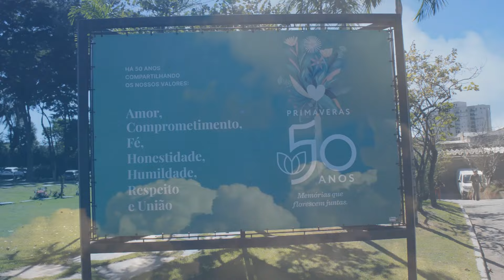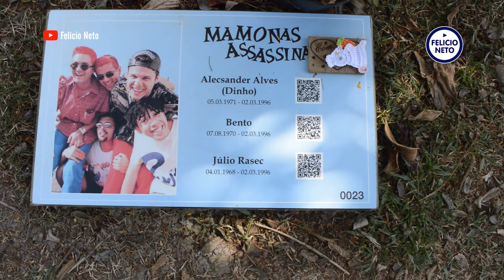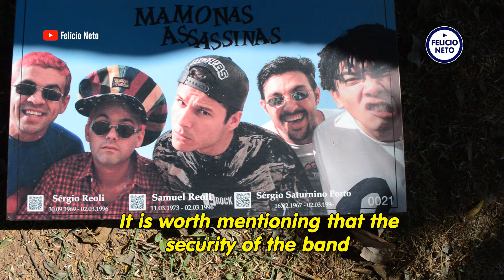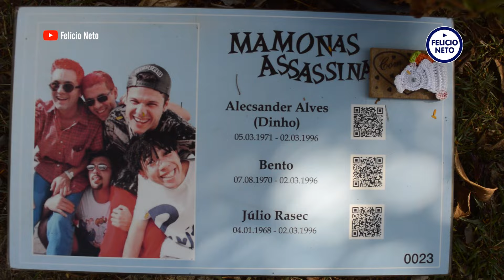Túmulo da Banda Mamonas Assassinas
✝ Visita ao túmulo da banda Mamonas Assassinas, no Cemitério Primaveras, na cidade de Guarulhos/SP.

Clique no joinha para curtir esse vídeo 👍

00:00 Abertura
00:11 Apresentação
05:01 Localização do túmulo
07:41 Encerramento
08:00 Créditos

🎬 Produção e Edição: Felício Neto
📸 Imagens: Felício Neto e Imagens da Internet
🎼 Áudios: Allégro - Emmit Fenn
🤝 Agradecimentos: Grupo Primaveras
🤝 Bianca Navarro
🤝 Gustavo Adissi

🤝 Bem-vindo ao meu Canal! Convido você a acompanhar todos os conteúdos que postarei ao longo do tempo.